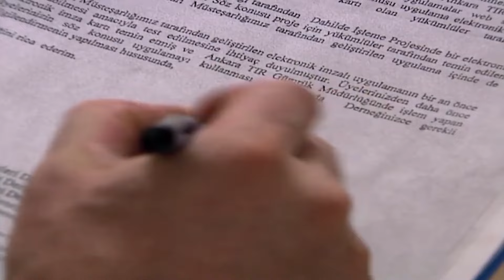Fakirhane Günlükleri #163 | Deniz Yıldızı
Banu kapı arkasından birbirinden önemli sırlar duydu. BAK SEN
 ŞU İŞLERE!

Deniz Yıldızı dizisi oyuncuları:
Cantuğ Turay
Serhat Nalbantoğlu
Meltem Baytok
Artemis Karaman
Tuan Tunalı
Başak Akbay
İlay Tiryaki
Yıldırım Şimşek
Nermin Uğur
Çağdaş Serter
Pervin Balcı
Büşra Ertürk
Cihan Esen
Zeki Okan İrkören
Berna Konur
Sefa Zengin
Gülay Gür
Metehan Şahiner